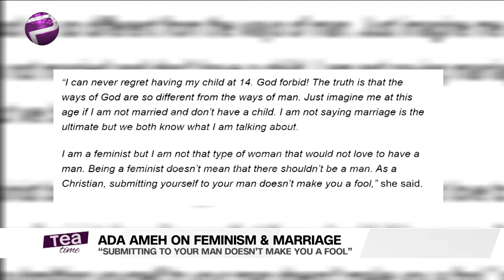Ada Ameh Speaks On Feminism & Marriage